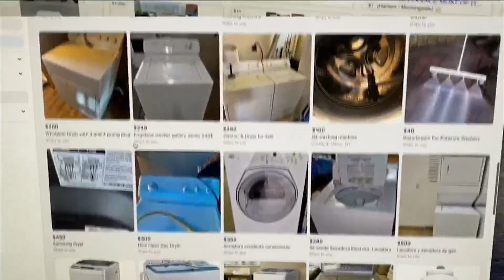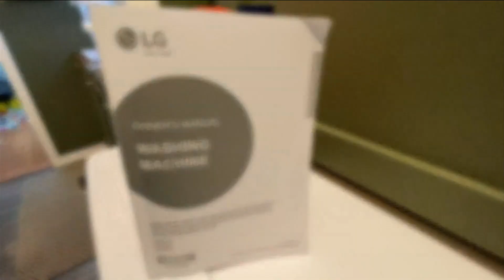Considering Secondhand for an Appliance?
The used marketplace is huge making it easier than ever to buy a used appliance. Is it a good idea to buy secondhand?